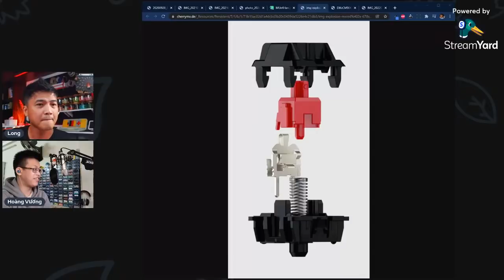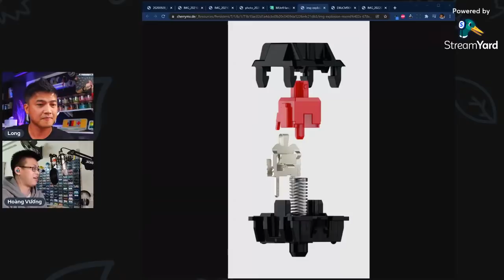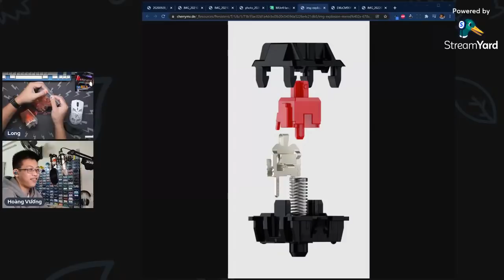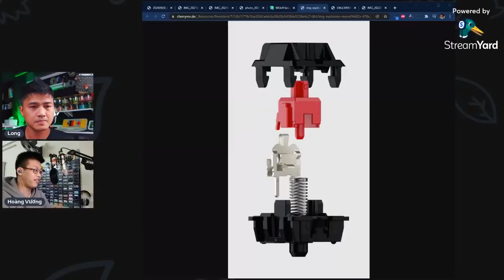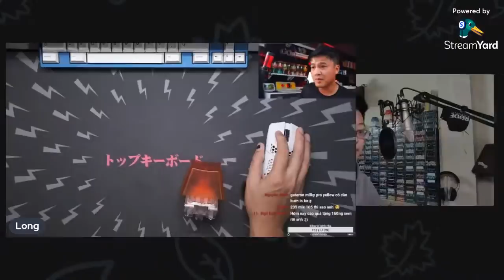[VN] Tổng quan về thị trường switch bàn phím cơ 2021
Hôm nay mình sẽ phỏng vấn bạn Hoàng Vương, một trong những thành viên kỳ cựu trên thị trường phím cơ trong và ngoài nước, đặc biệt là về switch.